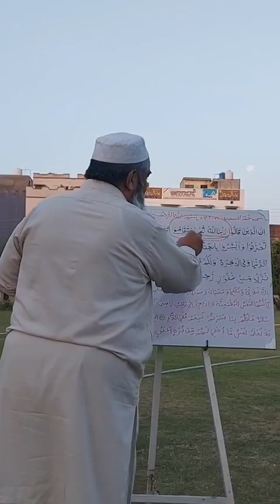Hameem Sajda verses 30 32